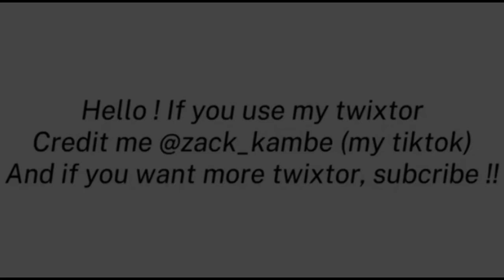Tetchô Suehiro // Bungo Stray DogsTwixtor